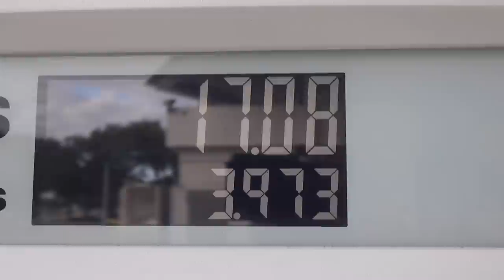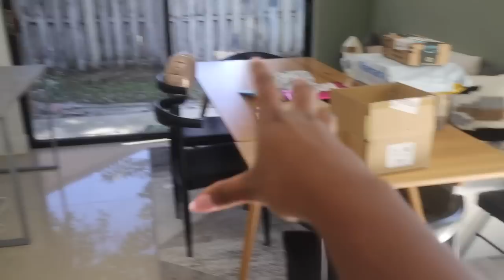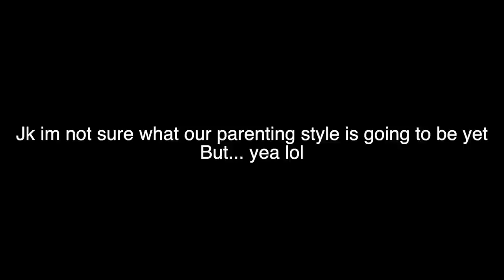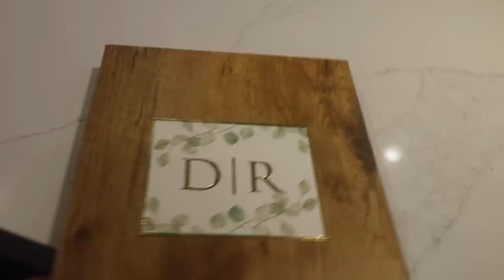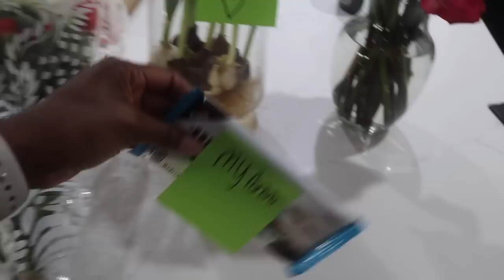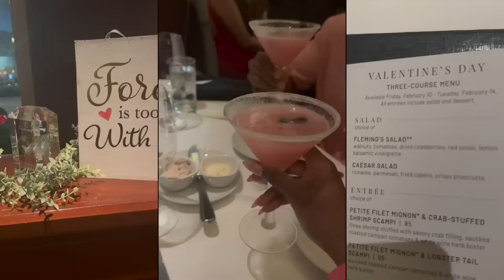weekly vlog | major hair FAIL, more WEDDINGS & SURPRISE Vday tings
- BURGANDY DRESS
- HOT PINK TOP
- BLACK SKIRT
- WHITE PURSE
- KITTEN HEELS